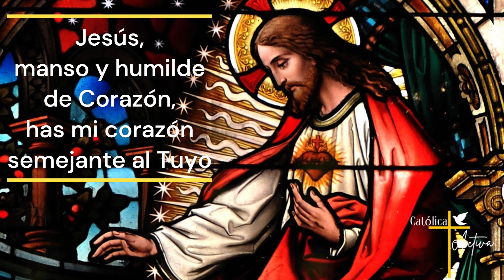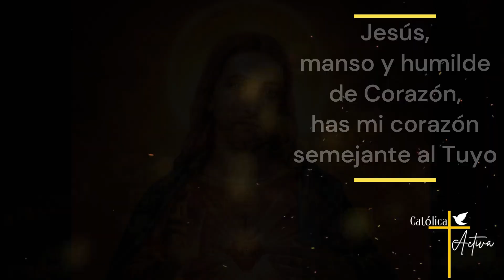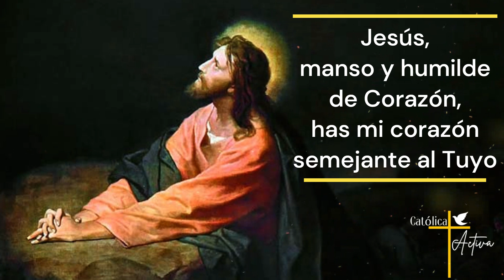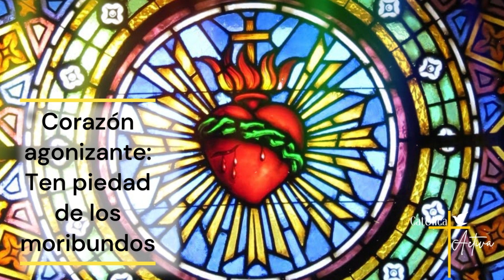❤️ ROSARIO AL SAGRADO CORAZÓN DE JESÚS 🙏